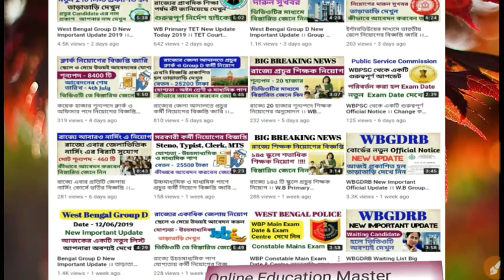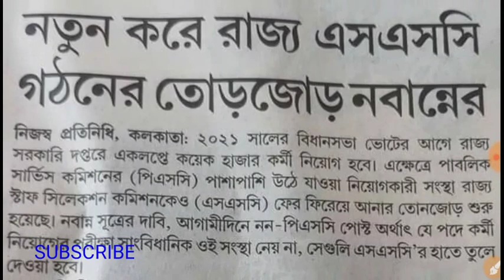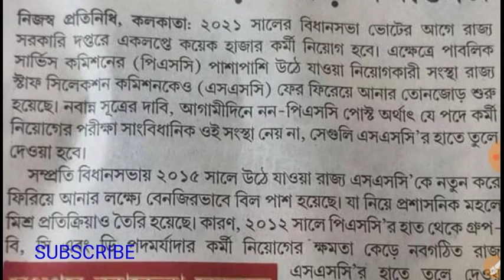33687 টি শূন্যপদে কর্মী নিয়োগের গুরুত্বপূর্ণ আপডেট । WBSSC Recruitment 2019। wb Govt Jobs 2019 ।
রাজ্যে 33687 টি শূন্যপদে কর্মী নিয়োগেরগুরুত্বপূর্ণ আপডেট ।। নতুন করে গঠিত হচ্ছে WBSSC বোর্ড ।।

West Bengal Group D Recruitment 2019 । West Bengal 32687 Recruitment 2019 । wb Upcoming Govt job update 2019 । wbssc Recruitment 2019 । wb SSC clerk recruitment 2019 । wbssc group C and D Recruitment 2019 । wb govt Job Vacancy Update Today । wbssc group D  Recruitment 2019 । wb current Job News 2019 । wbssc new Recruitment 2019 ।